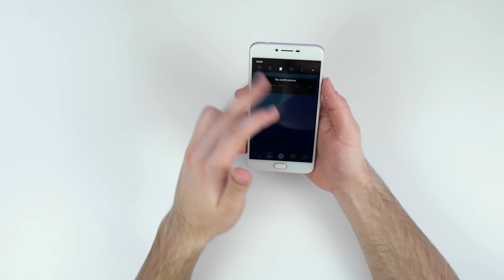Umidigi C Note Unboxing & GEWINNSPIEL! - Techniklike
In diesem Video packe ich das Umidigi C Note aus und teile meine ersten Eindrücke mit euch.
Viel Spaß!